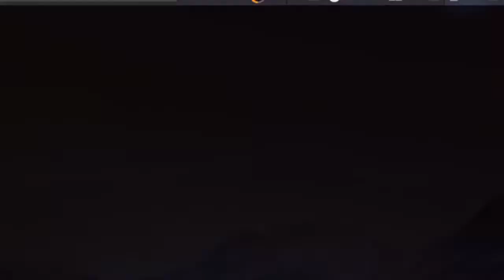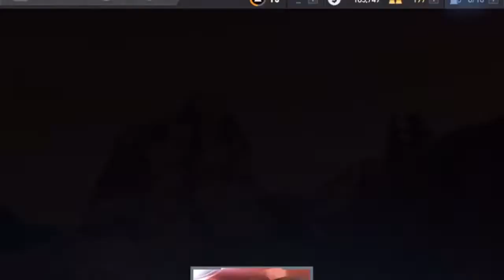Need For Speed No Limits - Gameplay Walkthrough Part 8 ( IOS - Android )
Need for Speed™ No Limits
By Electronic Arts

Description

Get supercharged with adrenaline in the newest white-knuckle edition of the Need for Speed series. Tune your car with limitless options and rule the streets in the ultimate fight for street-racing supremacy.

You may restrict in-app purchases using your device settings.

YOUR CAR

Collect real-world cars and use the most advanced customization system on mobile to build your dream machine and dominate the competition. Make your ride stand out with over 250 million combinations of parts, including the latest licensed body kits from Rocket Bunny, Mad Mike, and Vaughn Gittin Jr.

YOUR STREETS

Slam your car into gear, hit the nitrous, and drift your way through rush-hour traffic to leave rival racers in the dust. Prove your worth by defeating the toughest crews in Time Trial, Car Delivery, and Duel modes.
Do you have what it takes to build the ultimate street machine and rule Blackridge?

Slam into gear, hit the nitrous and take on exciting new challenges with the latest update! See if you have what it takes to rule Blackridge with more cars, more streets and less rules.
• Car Series – Over 800 new car-specific events to build your garage and rep on the street.
• Special Events – Leave rival racers in the dust and win exclusive new cars with high intensity challenges.
• Black Market Store – Find that item you’ve been searching for and build your dream car with direct purchase of parts, blueprints and materials.
• Daily Assignments – Prove your worth and earn rep and gold every day.
• New Content – Race day and night in the fastest cars yet, like the Pagani Huayra and Lamborghini Aventador LP700-4. Enjoy a variety of new modes, including Nitro Rush, Getaway and Airborne.
• Improved Gameplay – Dominate races around our new world map to rule Blackridge, claim free daily crates and get new materials to craft part upgrades to make your ride more powerful than ever before.

NEED FOR SPEED No Limits Android iOS Walkthrough - Gameplay Part 8
English Version

Thanks